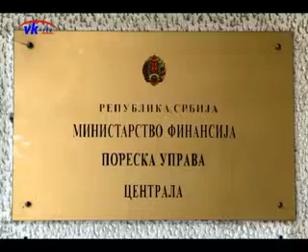Atak na malog srpskog seljaka!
Komentar Zorana Mileševića